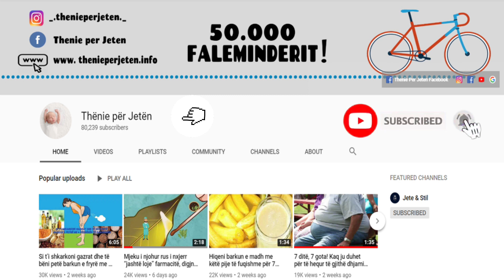Ja pse duhet ta ngrini limonin, sa keq që nuk e paskemi ditur më herët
Limoni ndihmon jo vetëm në eleminimin e toksinave në trup, por studimet e fundit kanë treguar se lemonidi, një element që gjendet në limon ndihmon në kurimin e kancerit të gjirit.
Për më shumë rekomandohet edhe për personat që vuajnë nga ankthi dhe depresioni.

Lemon not only helps eliminate toxins in the body, but recent studies have shown that lemonade, an element found in lemons, helps cure breast cancer.
It is also recommended for people suffering from anxiety and depression.